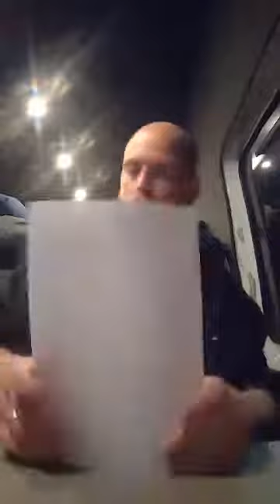Club Racing UK - Answers and points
Here's the follow up video of all the answers and scores from our first quiz.

Shout out to our key workers who we also did a clap for at 8pm keep up the amazing work.